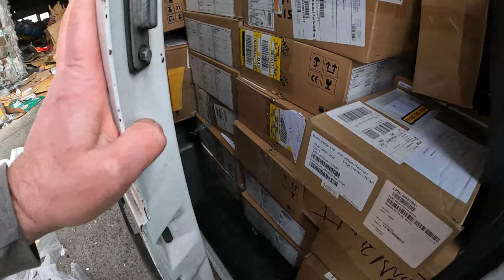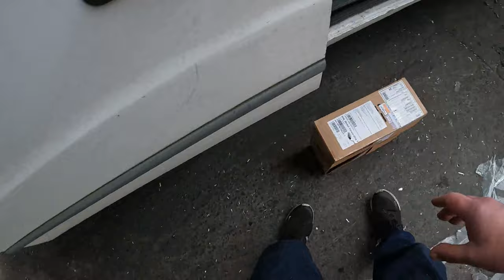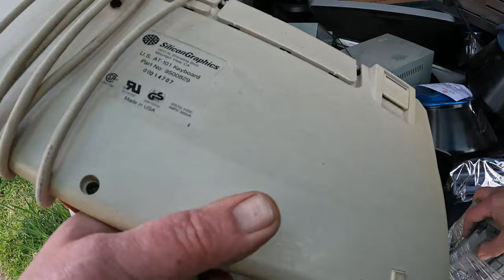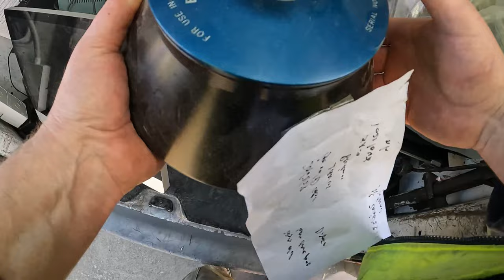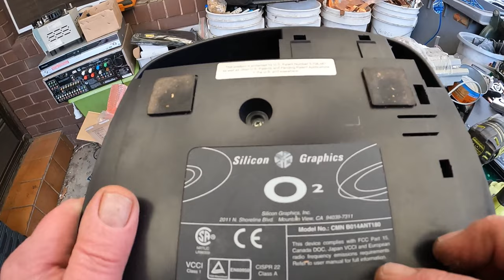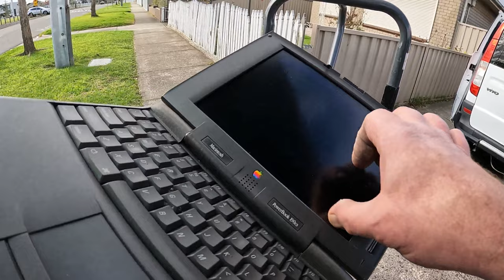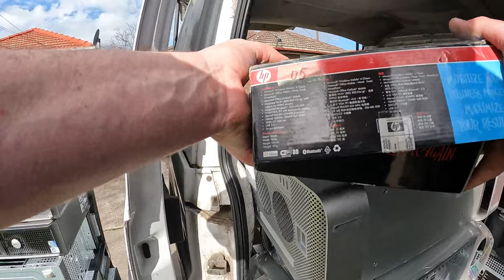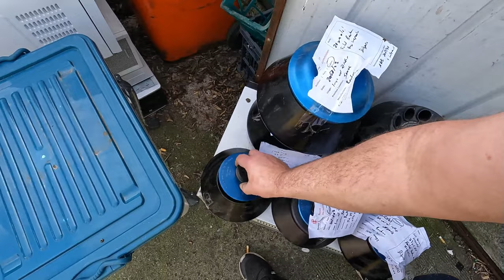Another week in the life of eWaste Ben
Busy week trying to make room for booked pickups ahead.